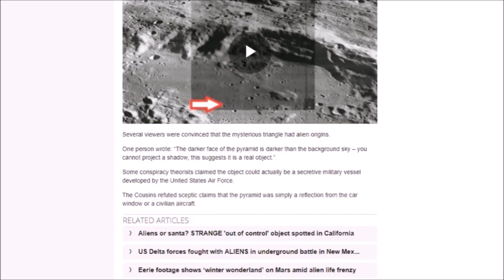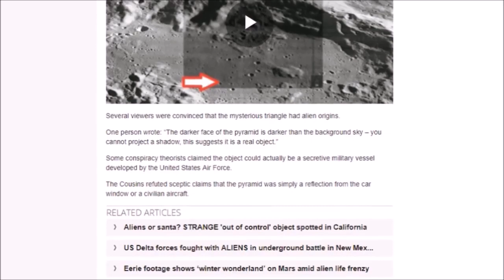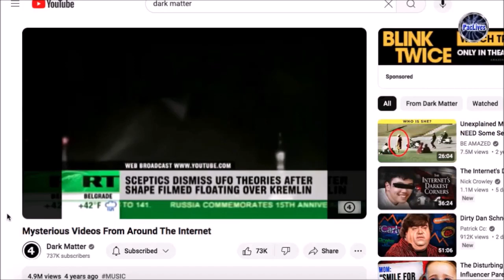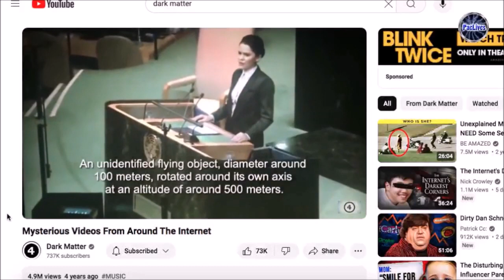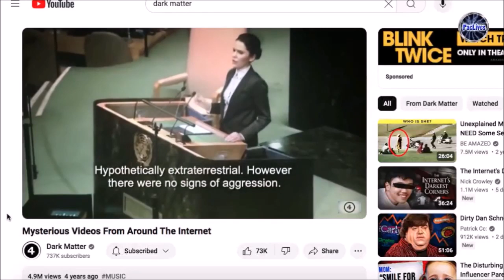Triangular UFO Over Pentagon Proven Real?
You be the judge...